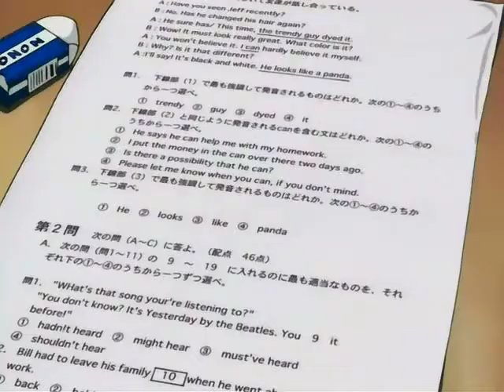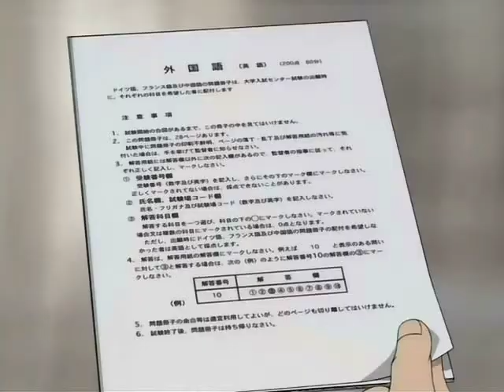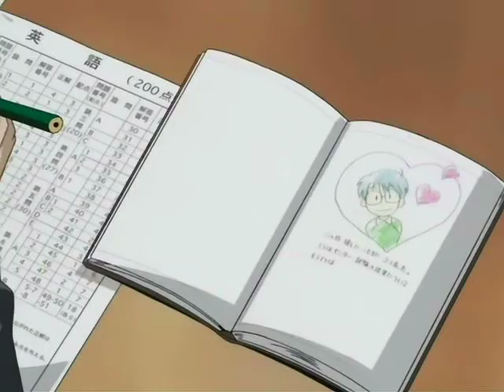LHTAS - Episode 4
Enjoy, here's a spolier... Keitaro is in this episode